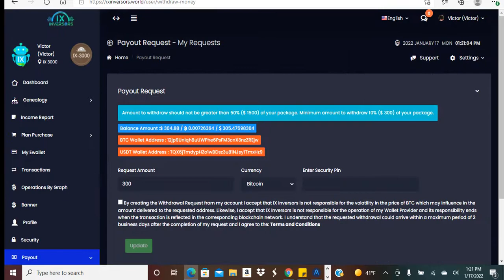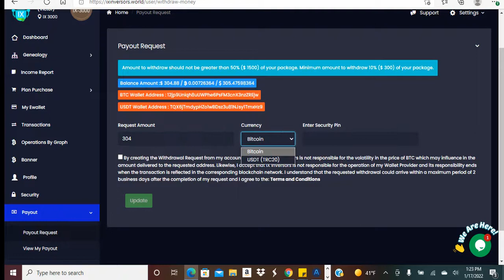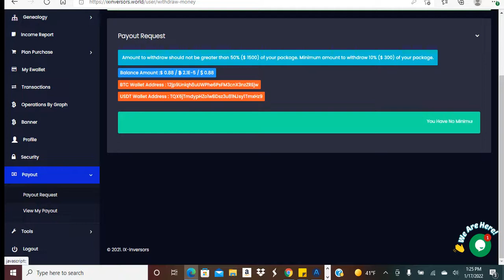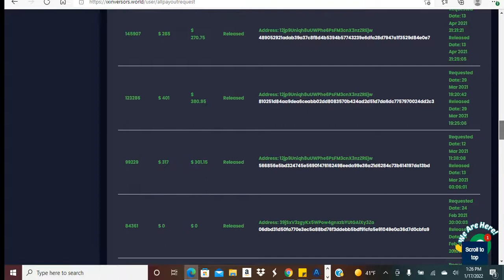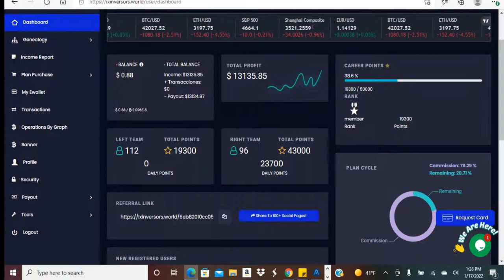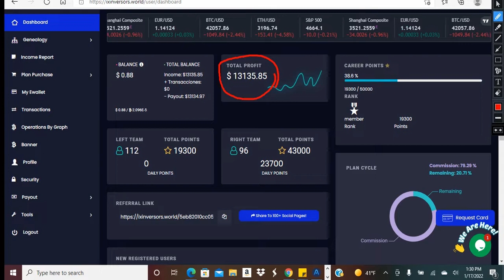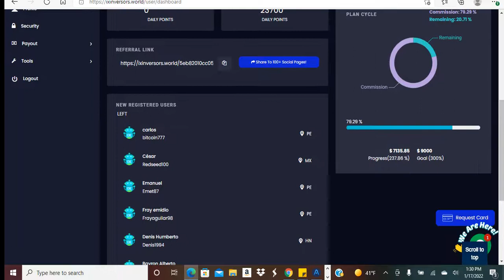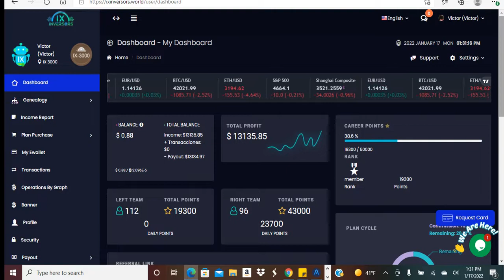Prueba de Pago IXINVERSORS - Sigue Pagando Por 31 Meses - Victor Villalba - Enero 17, 2022.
Grupos Informativos

Inversiones de bajo riesgo.

Unete al grupo en WHATSAPP para conocer los mejores y más recientes proyectos para ganar dinero.

Canal oficial en TELEGRAM

Inversiones de ALTO riesgo.
Unete para conocer las mejores y más recientes inversiones. en TELEGRAM,

Plataformas de ALTO riesgo.
Aqui te compartimos toda la información de las plataformas mas recientes. Zooms etc.

Mensajeria personal en Facebook.